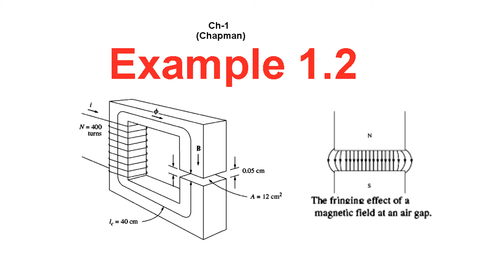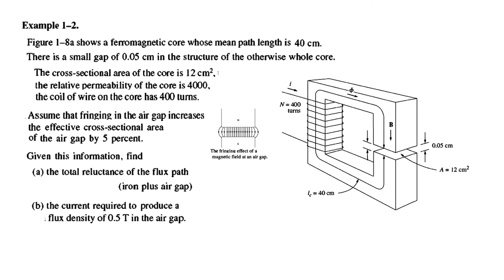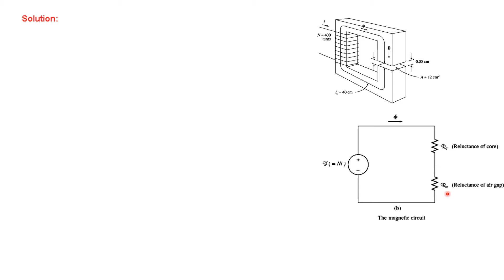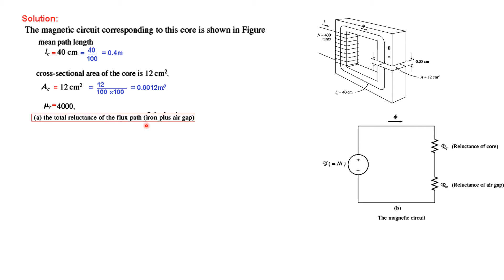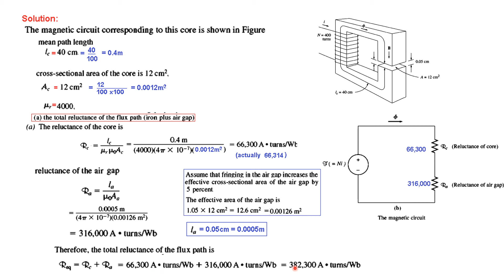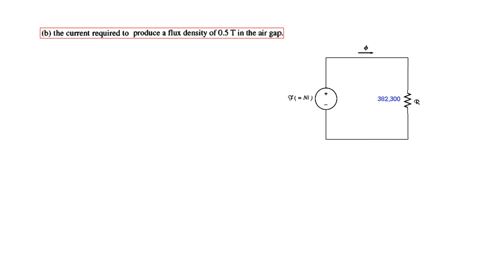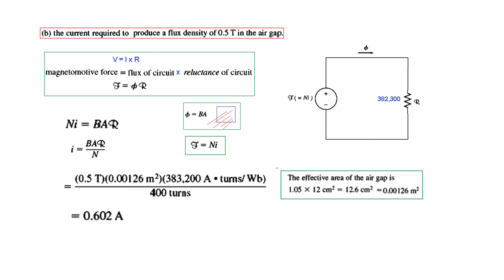(Bangla)EM || Example 1.2 || The Magnetic Circuit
Example 1.2 (Bangla)(Chapman)
Figure 1- 8a shows a ferromagnetic core whose mean path length is
40 cm. There is a small gap of 0.05 cm in the structure of the otherwise whole core. The cross-sectional area of the core is 12 cm2, the relative permeability of the core is 4000, and the coil of wire on the core has 400 turns.
Assume that fringing in the air gap increases the effective cross-sectional area of the air gap by 5 percent.
Given this information, find
(a) the total reluctance of the flux path (iron plus air gap) and
(b) the current required to produce a flux density of 0.5 T in the air gap.